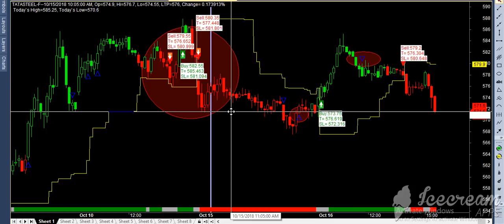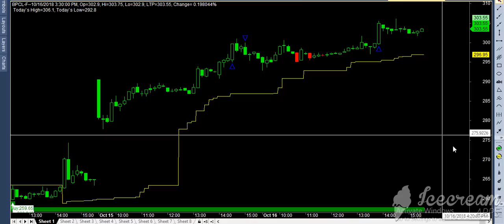16/10/2018 today live trade today performance best buy sell software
16/10/2018 today live trade today performance best buy sell software
buy sell signal software – Best Trading Software for stocks, commodities, currency. How to choose the best Trading Software ? Trading software for stock market or share market means the software which helps you take trading decisions. There are thousands of trading software for share market. That is why we get confused. So which one is the best? Below are the criteria that must need to be fulfilled by that software. 1) It must be an easy trading software. We are traders. So we are always busy with trading. If the software is hard to understand then it is quite natural that one can incur losses by mis-using the software in wrongful way. So the trading software that you are using must be very user friendly. Less number of options, fast loading, quick initialization, low internet consumption, great looks and obviously robustness, these all makes a trading software unbeatable. 2) Real time trading software. By real time we mean to say that the stock information(basically called stock data) must be realtime or with very little delay(less than 1 second). Plus the data must not miss any tick. As a whole this data should be authentic and first hand data that is obtained from the stock exchanges. 3) Segments: Commodities, Equities and Currencies. Some traders want Mcx trading software while others want Nse trading software. Some peoples also need Currency trading software. But what happens if all these segments of Mcx, Nse, Currency are packed into a single software? That will really be a great software. 4) After sale service. Whether a Software works or not depends on internet, PC health, antivirus and obviously the trading software itself. If any of the factors gets problem you need immediate support from professional Technical Support person to solve the matter. Hence, you must take care that what are the working hours of the software company. Hence, buy sell Professional, the ultimate Trading Software for stock market. This software automatically shows you the Buy and Sell signals on the live chart. Green arrow shows BUY signal and Red arrow shows SELL signal. It does all the analysis job for you and show the best opportunities to trade on intraday. Best Trading strategy for share market: buy sell signal filters out the best trading ideas and strategies for stock market. Its primarily based on statistics and trend reversal theory. But what makes its logic so powerful? It is actually its popularity. To prove this just click on the Performance button on the bottom right corner of this site. You will find that when a buy signal come, thereafter the stock rushes like rocket. Why the stock gives profit immediately after the signal comes? Because, we have more than 10,000 customers accross the globe. All the task is being done by this trading system to provide the most accurate tips/signals for you. Apart from accurate Buy and Sell signals you are also getting buy sell signal which is a software to show you the target profit. Stop Loss NOT required. The excellent feature of this software is that “Stop Loss is NOT necessary”.